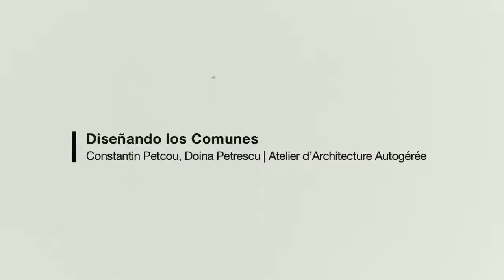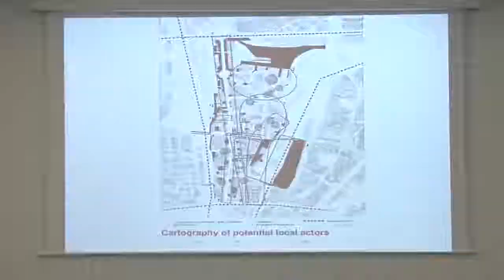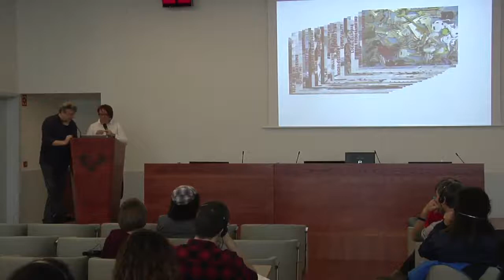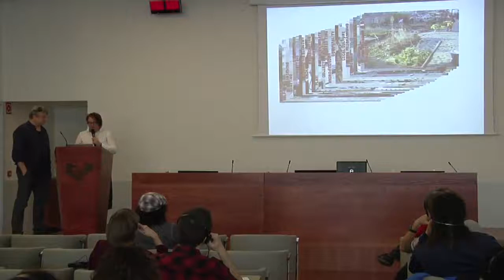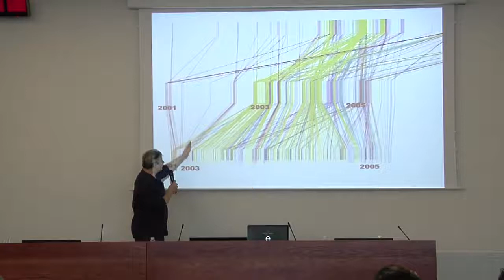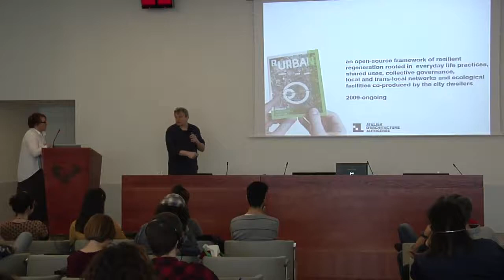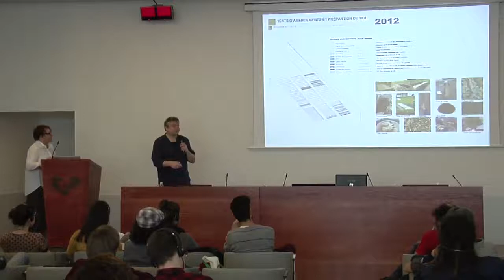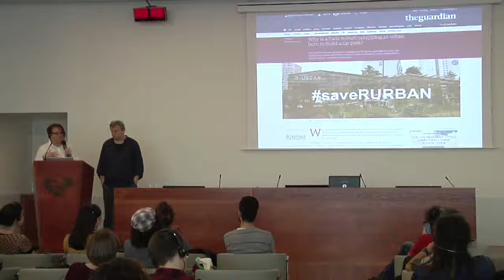URBANBATfest 4: Alterotopías (2015) | Diseñando los comunes. Charla Atelier d’Architecture Autogérée